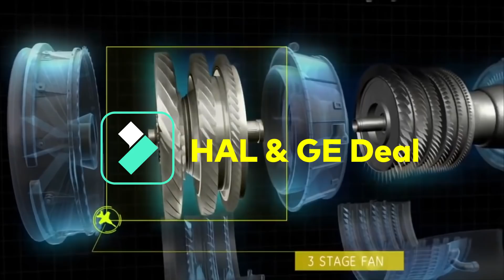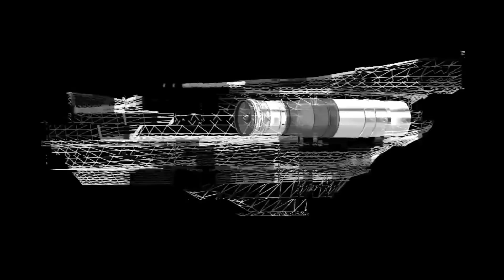Make-in-India GE 404 & GE 414 Engines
In last two videos we have discussed about the two major deals for the fighter jets. The first one being 57 fighters for Indian air force and second one is 26 deck based fighter jets for Indian Navy. From what it seems, India is looking to further sweeten this deal with the engine development program for which its in discussion with French engine manufactured Safran and UK’s engine giant Rolls Royce.

 However, there is seems to be a third contender in this deal. As reported by Hindustan times:
The carrier-based fighter deal is expected to be linked with a larger strategic arrangement with the country involved as New Delhi is looking for aircraft engine manufacturing under the “Atmanirbhar Bharat” initiative with the participation of Indian private sector companies. While French Safran is keen to manufacture 100 kilo newton engines with Indian entities without any pre-conditions, Defence Ministry is also exploring the same with the US as the GE-404 engine is used in the indigenous Tejas fighter and GE-414 being considered for the twin engine advanced multi-role combat aircraft (AMCA) project of the DRDO.

HAL & GE Deal

Back in August, HAL and GE has contracted a deal worth $716Million with GE aviation for the supply of 99 engines for LCA Tejas including support and services. India will have much bigger for GE-414 engine that will power nearly 6-7 squadrons of Tejas MK2, first two squadrons for AMCA and TEDBF. This is the huge requirement of engine and a billion dollar for GE. At the same time it will ease the maintenance and overhaul of the engines with local manufacture similar to what HAL is doing for the AL-31FP engines powering SU-30MKIs. Earlier GE has refused the TOT for the engine because of which India has been discussing in parallel with France and UK for engine development.

French Engine development

France and UK both have committed on more collaboration on defence technology including engine development to support Make in India move.

Back in December 2021, The DM Shri Rajnath Singh had informed that France has agreed to make an 'engine' in India under the strategic partnership model. He further added that such an engine is currently not even being made in France. The engine will have next gen FADEC and low IR signature.

Safran and GTRE will be working on developing a new core derived from the existing M88 core with modifications to achieve higher thrust requirement of more than 110KN. Once the work starts on the engine development, we can expect the core of the engine to be ready in 3-4 years. A flight-worthy engine can be expected in 6-7 years.

Rolls Royce & DRDO Collaboration

Last year, it was reported that the British firm Rolls-Royce has said it is keen to work with India to co-develop and manufacture engines for the country’s fifth-generation fighter aircraft programme, called AMCA (Advanced Medium Combat Aircraft). The president of Rolls-Royce India and South Asia, also said the country will own the Intellectual Property (IP) rights for the engines if there is a partnership.

He also added“(Our) keenness is on the co-creation concept. Because at the end of the day, when we co-create, we are generating IP and the IP is generated locally. When a product is designed in India, manufactured in India, you create your supply chain and you create services concept. It creates a whole new ecosystem in the Indian aerospace sector”.

The company currently powers the Indian Air Force’s Jaguar deep penetration aircraft, Hawk trainers and the C-130 J Super Hercules. Rolls-Royce also wants to bring in hybrid engines for marine systems to power the Navy’s next generation of vessels. At present Indian Navy heavily relies on Ukrainian engine for its warship.